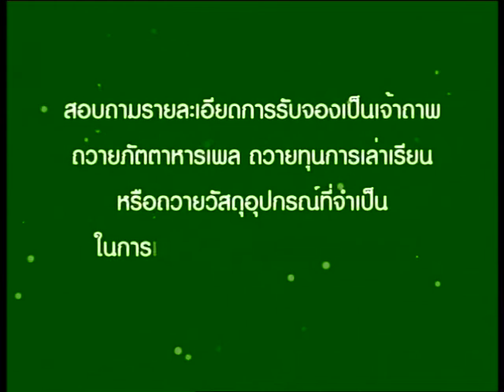เปลี่ยนเป็นธรรม onair 08062563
เชิญชม เสวนาสด “บทบาทของพระสงฆ์กับการพัฒนาสังคมไทย”
 “รายการ เปลี่ยน เป็น ธรรม/ทำ”

วันจันทร์ที่ 8 มิถุนายน 2563 เวลา 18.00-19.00 น

ผู้ดำเนินรายการ: ดร.แสน ชฎารัมย์ และ ดร.รวิช ตาแก้ว
วิทยากรรับเชิญ : พระอัศวิน สุคนฺโธ
        เลขานุการเจ้าอาวาส  วัดปริวาสราชสงคราม

ทางสถานีโทรทัศน์โลกพระพุทธศาสนาเฉลิมพระเกียรติ  (WBTV) วัดยานนาวา        สามารถรับชมทาง ทีวี ผ่านจานดาวเทียม ตามช่องต่าง ๆดังนี้
• ทางกล่องดาวเทียมค่าย GMM ช่อง 175
• ทางกล่องดาวเทียมค่าย PSI ช่อง 239
• ทางกล่องดาวเทียมค่าย CTH  ช่อง 870
• ทางกล่องดาวเทียมค่าย  Infosat ;Thaisat; Indeasat ; Leotech ช่อง 189